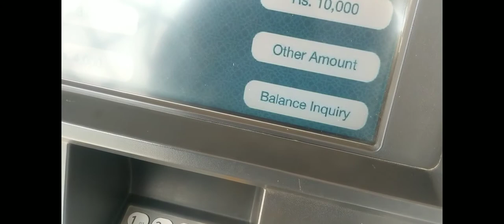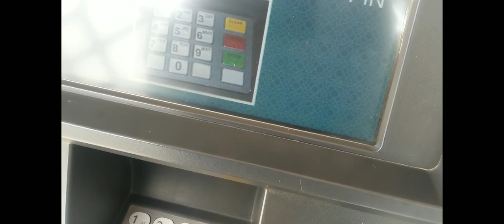How to Use ATM Machine in Pakistan | ATM Machine ko kaise use karte hain | Smart Tech Skills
In this video, we'll see how to make free youtube video intros for your channel, it's free, it's online! no watermark!.
if you're looking for how to make a youtube intro for your videos online for free, this video is for you, i will show you a free online youtube intro maker called panzoid, that will help you make an intro for youtube. this will let you create intros for youtube/twitch for your gaming or youtube videos.